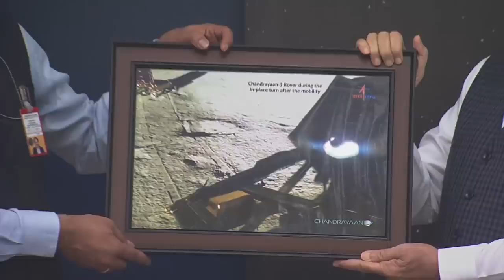PM Modi's Rendezvous with ISRO's Scientists and S. Somanath after the success of Chandrayaan-3🌕🛰️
PM Narendra Modi visited ISRO and met the various scientists involved in the success of Chandrayaan-3. S Somanath, Chief of ISRO also briefed PM Modi on the Chandrayaan-3 mission.

Chandrayaan 3,
Moon mission,
Vikram lander,
Vikram lander kaun hai,
Vikram lander 3,
Vikram lander live video,
Vikram landing on moon,
Chandrayaan-3 landing time,
s somanath,
k sivan
k sivan chandrayaan-3
Pm modi news,
Pm modi chandrayaan 3,
Pm modi,
Chandrayaan-3,
Chandrayan-3 live updates,
Chandrayaan,
Chandrayaan-3 live location today,
Chandrayaan-3 lander name,
Chandrayaan-3 photos,
Vikram lander,
Vikram lander images,
Vikram chandyaan 3,
Vikram chanrayaan,
Vikram chandrayaan,
Vikram lander chandrayaan 3 photos,
Vikram lander chandrayaan 2,
Vikram landing time,
moon mission,
moon mission india,
moon landing charayaan 3,
moon images from chandrayaan 3,
moon south pole,
moon chandrayaan-3,
moon landing,
moon landing date chandrayaan 3,
चंद्रयान 3 मिशन कहां तक पहुंचा,
चंद्रयान 3 का ताजा समाचार,
चंद्रयान 3 लाइव लोकेशन,
विक्रम लैंडर,
विक्रम लैंडर 3,
विक्रम लैंडर का क्या हुआ,
विक्रम लैंडर क्या है,
विक्रम लैंडिंग,
विक्रम लैंडर कौन है,
विक्रम लैंडर 2,
chandrayaan 3,
isro live,
isro chandrayaan 3,
isro official,
isro chadnrayaan 3 mission,
isro chandrayaan,
india speace,
india space station,
india space mission,
india space agency,
india space policy 2023,
india space program.